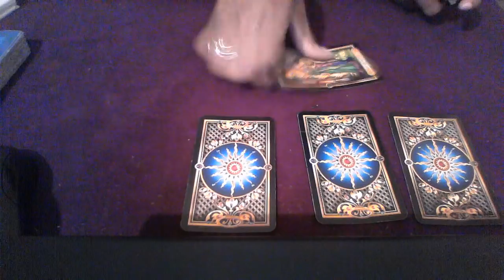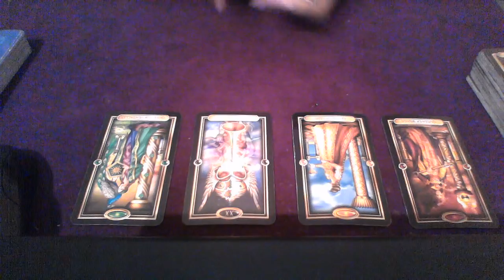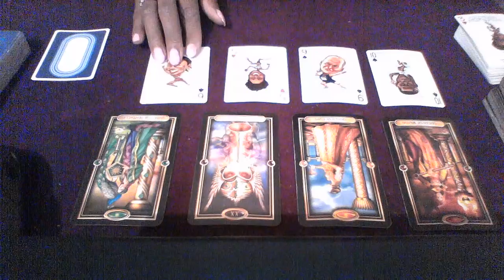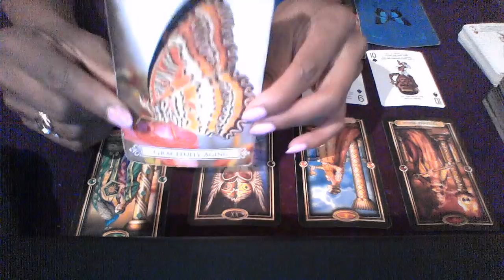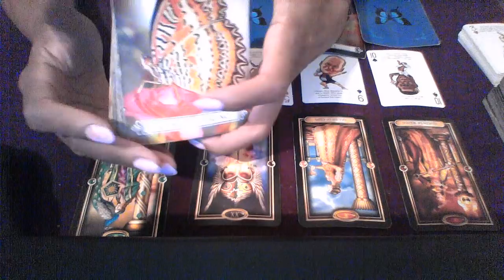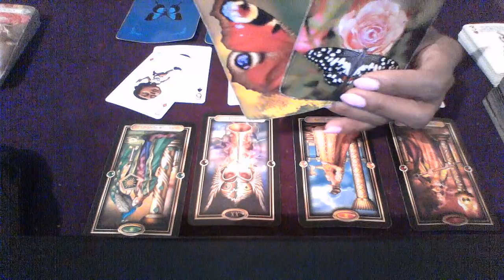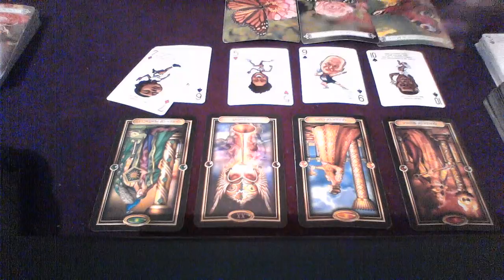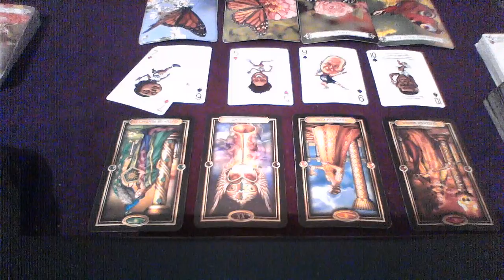SAGITTARIUS MID JULY 2018 3RD AND 4TH PARTY SITUATIONS! OMG!